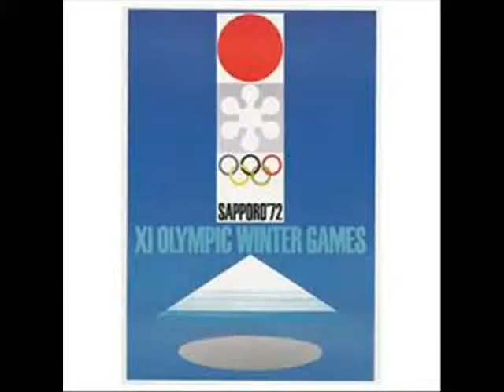Fortuna/Stoch - 40 lat - Zloto dla Polski